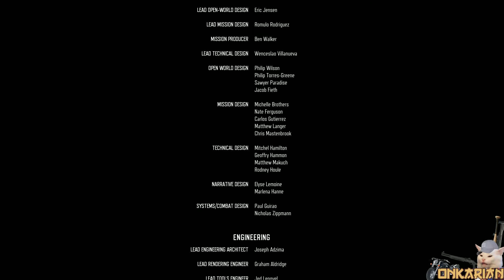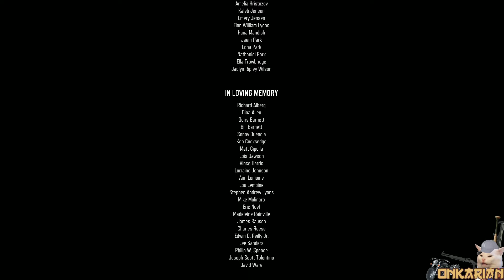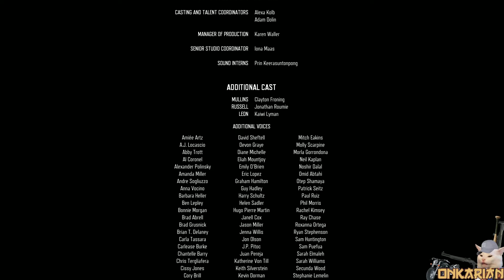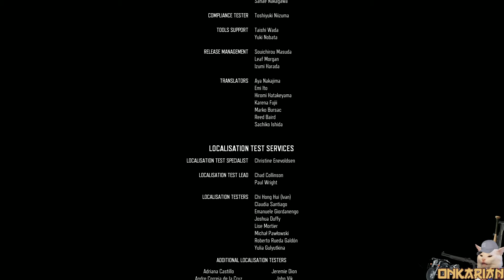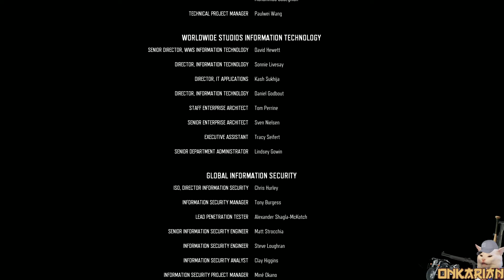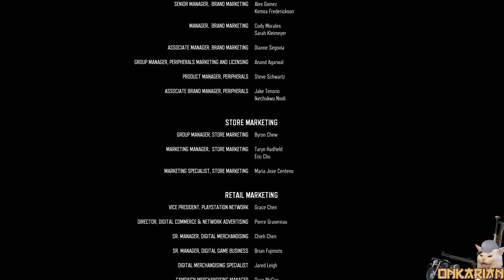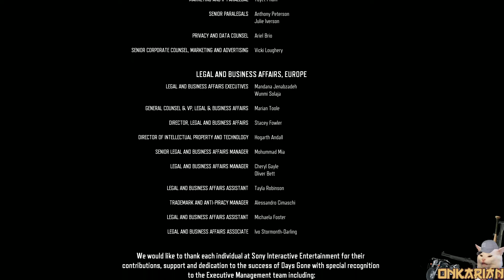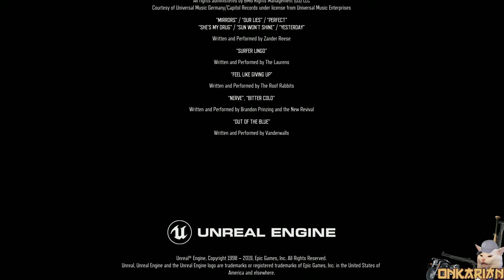Days Gone [Part 10]